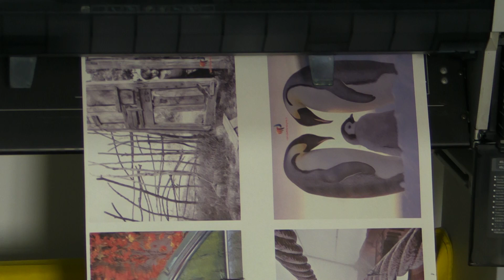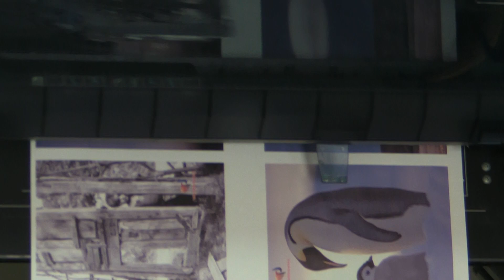InksPower is Better choice by digital printing Nylon and Polyester fabric by Dye sublimation 1212-08